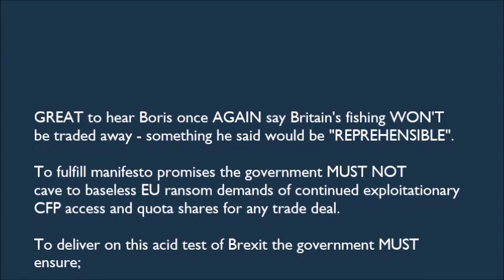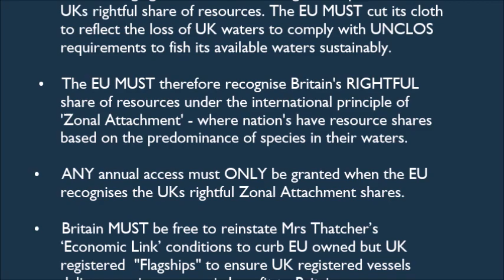Boris Pledges British Fishing Won't Be Traded Away In Brexit Talks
Boris Pledges British Fishing Won't Be Traded Away

"We will make sure we don't trade away Britain's fishing rights as they were traded away in the accession in the early 1970s"

Superb! Stick by it Boris Johnson & you'll be a hero who exorcises the ghost of Heath. Fail & it will haunt your party for another 40years.

NO roll over of current exploitationary EU access & quota shares!

Take back FULL control over ALL our waters & resources!

Any limited ANNUAL access should ONLY be granted when the UK receives a reciprocal value of fishing opportunities in return!